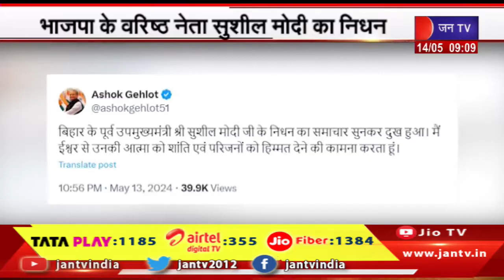पीएम मोदी,सीएम भजनलाल सहित कई नेताओ ने जताया शोक,भाजपा के बरिष्ठ नेता सुशील मोदी का निधन | JAN TV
Watch JAN TV on :
Tata Play DTH : 1185
Airtel DTH: 355
JIO Fiber: 1384

News Credit-VKJ